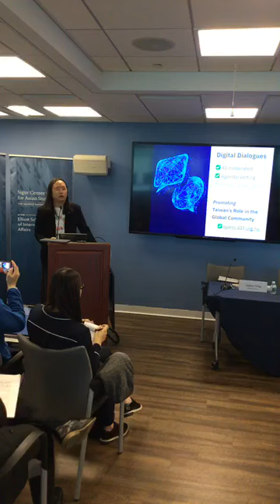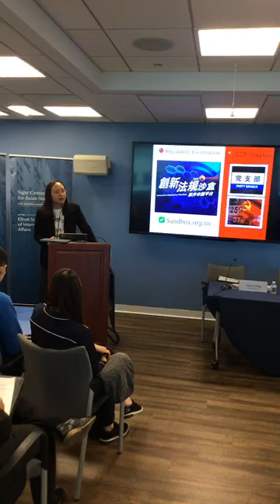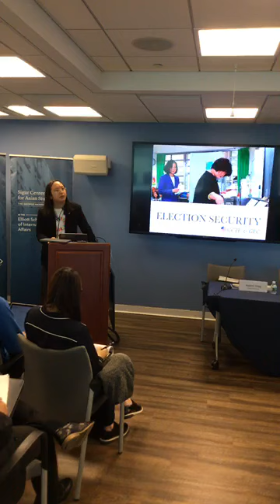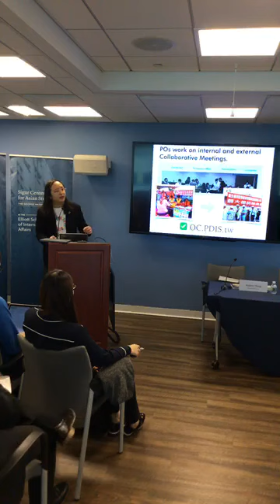2019-04-24 Speech at George Washington University